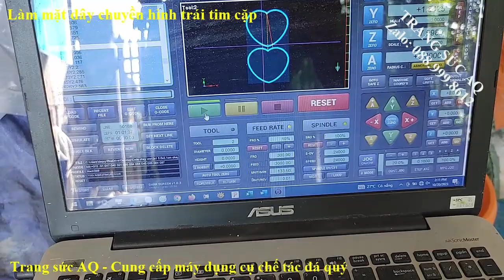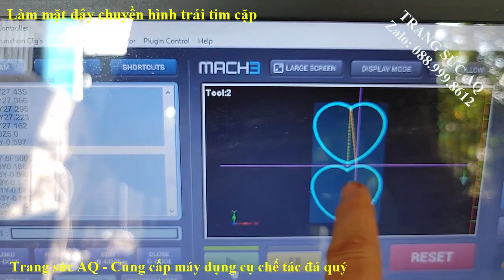Mặt Dây Chuyền Trái Tim Cặp/ Quy Trình Chế Tác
- Video trên mình xin giới thiệu mẫu mặt dây chuyền hình trái tim cặp đôi
- Trái tim đôi tượng trưng cho tình yêu, tình bạn và tình cảm sâu sắc
- Chất liệu bên mình làm từ đá phong thuỷ tự nhiên
TRANG SỨC AQ  chuyên cung cấp :
- Thiết bị ngành Kim hoàn Vàng - Bạc: máy đánh bóng, máy quay bi, máy rung siêu âm, máy quay kim, máy hàn điện, máy điện hóa xi mạ, máy cán, và đồ dùng dụng nụ ngành kim hoàn...(có setup hướng dẫn cho người mới)
-  Thiết bị, máy, dụng cụ ngành ĐÁ QUÝ:  máy cắt – mài, đánh bóng, khoan, chạm khắc, bột đánh bóng, mũi khắc, lưỡi cắt - mài..giá sỉ. (Có hướng dẫn cho người mới)
-  Các loại đá Quý – bán Quý tự nhiên dạng thô để làm mặt dây chuyền, làm phong thủy và sưu tầm tinh thể.
- Nhận gia công – mài ĐÁ QUÝ theo yêu cầu của Khách Hàng.
Hãy thử 1 lần sử dụng SẢN PHẨM và DỊCH VỤ của chúng tôi, bạn sẽ HÀI LÒNG!
“CHÚNG TÔI KHÔNG CAM KẾT SẢN PHẨM CÓ GIÁ TỐT NHẤT – NHƯNG CHÚNG TÔI CAM KẾT DỊCH VỤ TƯ VẤN – HỖ TRỢ – ĐỔI TRẢ – BẢO HÀNH – CÓ TRÁCH NHIỆM NHẤT!”
• Cảm ơn Quý Khách Hàng đã luôn đồng hành và ủng hộ!